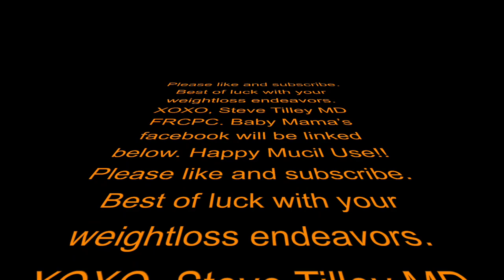MetaMucil - Your Key to Cardiovascular Health - Steve Tilley MD FRCPC (ft. Rayman and Baby Mama)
A comprehensive discussion and demonstration of the benefits of Metamucil on your colonic and cardiovascular health.

Featuring:
Steve Tilley MD FRCPC
Maria Tilley aka Baby Mama #1
Gabriella Tilley  aka lil G
Charlotte Tilley  - Production
feat Rayman - score.